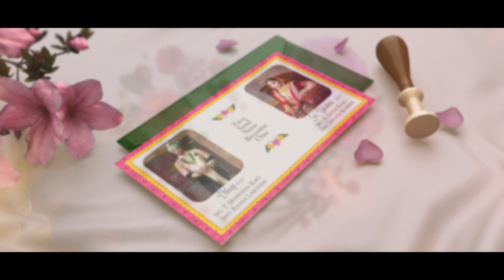Wedding Invitation 249 English Project 2024 Making Video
Advantages of working with us:

                                      =Weddings=
·        Top quality Image & Video editing

                       =Postproduction Film Audio Works=
.       Enhanced vocals optimization
.       Supportive Rerecording & Mastering